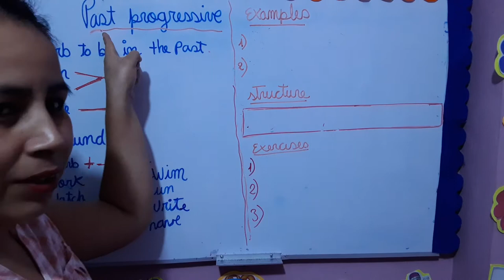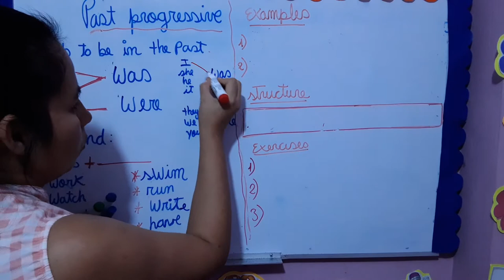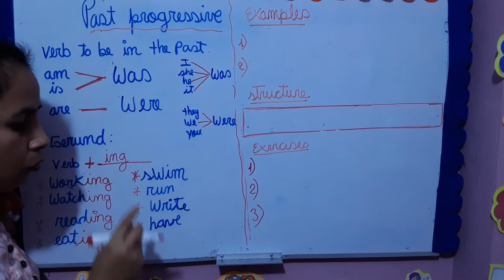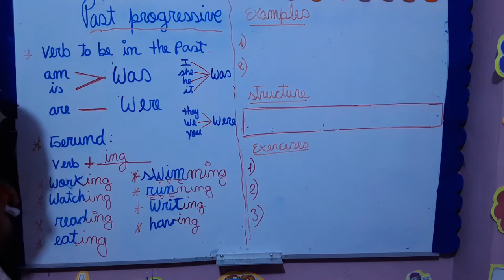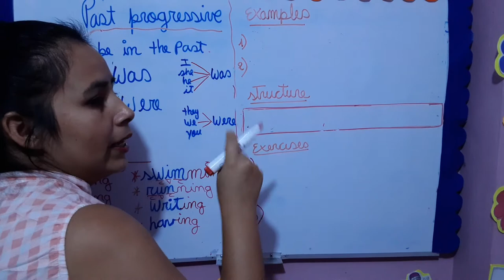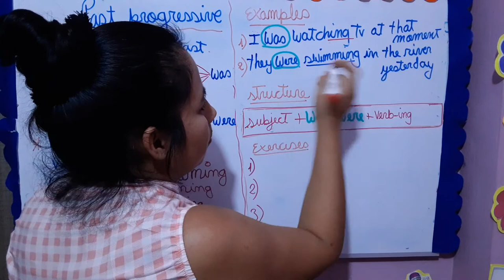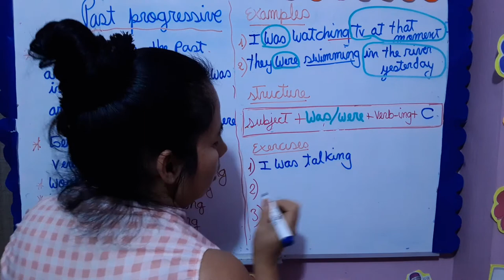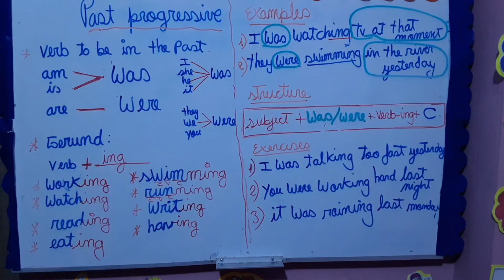Past progressive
Students will be able to create sentences in past progressive